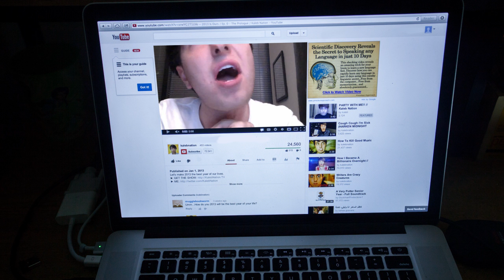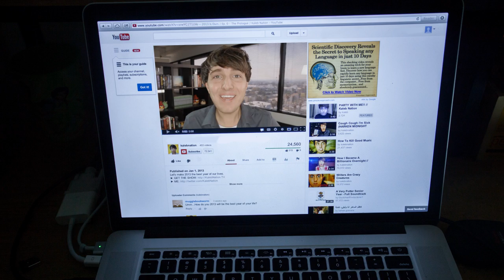NEW EYES // Kaleb Nation